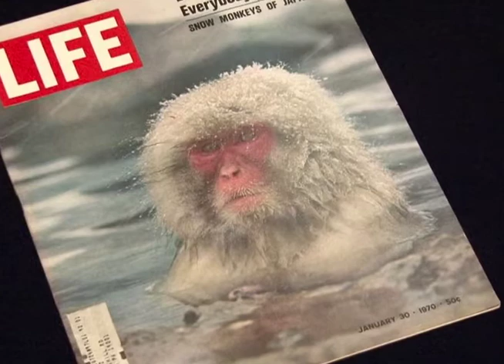Singes sous la neige